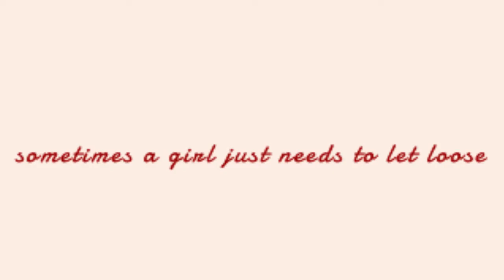Psycho Beach Party, Question of the Day...Favorite Thing About Psycho Beach Party?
The Ad Astra Theatre Ensemble's second show of the season is gonna make a splash! Get out of the sun and grab a spot on the beach for our PSYCHO BEACH PARTY!

Written by Charles Busch, this show is a fast-paced, campy 1960s beach party with characters who are larger than life and (sometimes) more than they appear.

The show runs from Thursday, August 4- Sunday August 7 at the Topeka Scottish Rite Center.

You can also purchase dinner tickets for the Friday and Saturday evening performances.

Dinner Menu:
Chicken & Pork, Hawaiian Style
Grilled Vegetables with Pineapple
Frozen Drinks (Non Alcoholic Pina Colada or Margarita)

Cast List:

Yo Yo - Corey Perkins
Dee Dee - Jayme Basinger
Provoloney - AJ Dome
Star Cat - CJ Williams-Herrera
Chicklet - Alex Laughlin
Kanaka - Grace Foiles
Berdine - Heather Ives
Marvel Ann - Kayla Rodgers
Mrs. Forrest - Bryce Korf
Bettina Barnes - Michael Anschutz